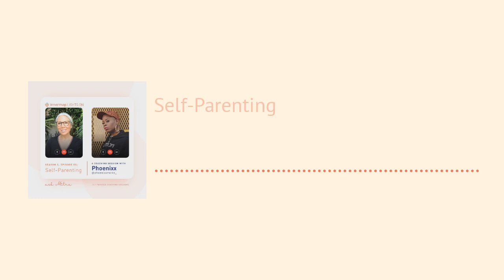Season 2, Episode 55 - Self-Parenting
Today’s episode is about finding a way to see yourself with compassion. Mitra and her guest, Phoenix, talk about shifting from a self-blame mindset to a self-care mindset—instead of focusing on what’s wrong, ask yourself, “how can I better attend to myself?” Many of us feel like it’s easier to care for others rather than ourselves, so we forget how much control we have. But by being compassionate and caring to yourself, you are showing others how you want to be treated. In other words, we have to care for ourselves if we expect others to care for us, too.

00:00 - Introduction
01:04 - Insights from the heart and mind
02:44 - Mitra's guest's story
07:45 - Overanalyzing
13:13 - Shifting from self-blaming to self-parenting
18:37 - Feelings and emotions
21:22 - How can I serve myself?
28:52 - Showing the world how you want to be treated

Episode Notes:
UPDATES FOR 2021!

1) NEW WORKSHOP ANNOUNCED

"Re-Writing The Story Of Your Life"

Mondays, May 3-17, 2021 - 6:00-7:30 PM PST

2) We made our app (innermap) $0.99 cents a month for INNERMAP PLUS, and you are the beneficiary of this heart-based decision!

3) New Live & Pre-recorded workshops are up on our website: Imagination, Creativity, and Mindfulness / Saying Yes to "NO": Setting Mindful Boundaries / Change Your Question, Change Your Life / Resilience at home and at work. New workshops are added every month!

4) Rating & Reviewing our app & podcast helps us tremendously to grow and expand our reach without going the traditional route of spending a lot on Paid Marketing. This helps us keep our app price down, and allows us to continue producing free content and making mindful living more accessible than ever.

innermap’s Lights On with Mitra Manesh was born to shed light on the challenges and magic we call life. Innermap is a mindfulness platform with a newly launched app (IOS) that uses transformational stories, meditations, and binaural sounds to stir up change, growth, and stillness. Mitra is a mindfulness expert, storyteller, coach, executive trainer and UCLA teacher at the Semel Institute School of Neuroscience and Human Behavior with 35+ years of experience.  Who is Mitra Manesh?

These sessions are taken live from Mitra’s keynote talks, classes, some studio recordings, as well as monthly guests, and a new format of Focused 1:1 Coaching. They are real questions, real answers, and real challenges people are facing. We hope you find value in the coaching and teachings offered. From today forward let’s move in the direction of lights on, facing what’s in front of us and more importantly inside of us.

To contact innermap team with comments, questions, or suggestions, please email . If this podcast works for you we ask that you please rate/review/share it.

If you have a mindful story to share we would love to feature yours in our app. for more details.